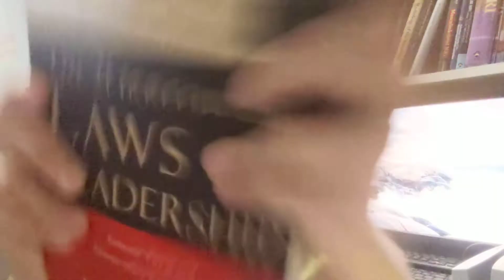Video 925: Where Do They Match Up